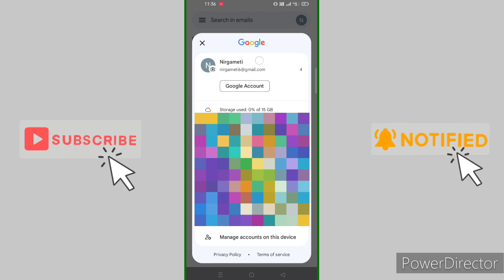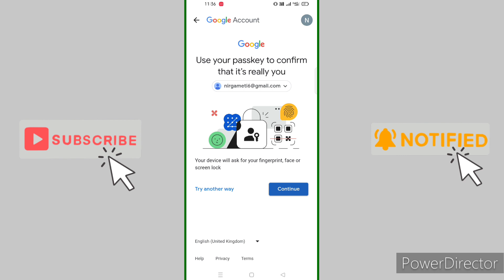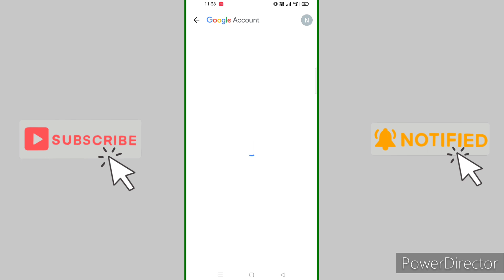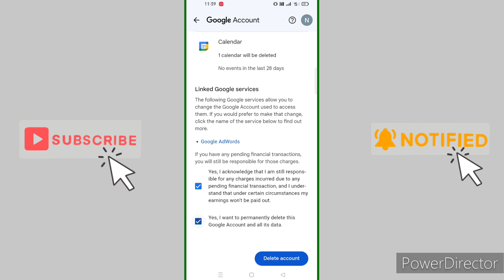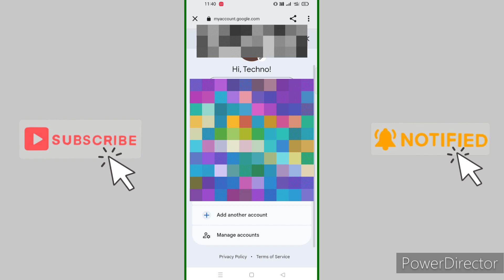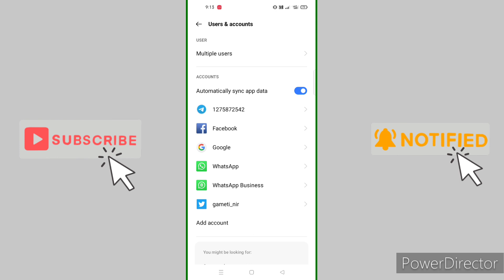How to Gmail account Delete | Gmail account delete kaise kare | Gmail account recovery#Technonir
Aajke video me bataya hai ki Gmail account delete kaise kare aur Gmail account hamesha ke liye bandh kaise kare Google account hmesha ke liye delete kaise kare.

In this video i will show you how to delete Gmail account and how to deleted Gmail account recovery back and how to closed Gmail account permanently..

**Solve Query**
gmail account delete ho gaya wapas kaise laye
gmail account delete kaise kare mobile se
gmail account delete recovery
gmail account delete karne ke baad remove kaise kare
gmail account delete recovery password
gmail account delete ho gaya hai wapas kaise laye
ईमेल आईडी डिलीट करें
ईमेल आईडी डिलीट करना
अपनी जीमेल आईडी डिलीट कैसे करें
ईमेल आईडी रिमूव कैसे करें
gmail account delete i phone
ईमेल आईडी डिलीट कैसे मारे
email i d delete kaise kare
how to delete gmail id
apni gmail delete kaise kare
जीमेल आईडी डिलीट करना
जीमेल आईडी डिलीट कैसे करें
gmail account delete karna hai kaise karen
gmail account delete karna hai
gmail account delete karna hai kaise hoga
जीमेल अकाउंट डिलीट कैसे करें
जीमेल अकाउंट डिलीट कैसे करते हैं
gmail account delete karne ka video
gmail account delete karne ka tarika 2023
gmail account delete krny ka tarika
जीमेल अकाउंट डिलीट कैसे
gmail account delete karne ka tarika
gmail account delete karne ka
gmail id delete kaise kare
gmail अकाउंट कैसे डिलीट करें
जीमेल अकाउंट कैसे हटाएं
जीमेल खाता कैसे हटाएं
जीमेल कैसे डिलीट करें
gmail id delete
how to delete gmail account
अपनी जीमेल आईडी कैसे हटाए
gmail account permanently delete kaise kare
gmail account delete 1 december 2023
iphone 11 gmail account delete
gmail account delete redmi 10
iphone 10 gmail account delete
2 gmail account ha 1 delete kaise kare
1 december gmail account delete
redmi note 11 me gmail account kaise delete kare
how to delete gmail account in iphone 13
realme 10 pro me gmail account kaise delete kare
how to delete gmail account from laptop windows 10
redmi 10 se gmail account kaise delete kare
how to delete gmail account in redmi 10 prime
how to delete gmail account in redmi note 10 pro
1 december 2023 gmail account delete
realme narzo 20 gmail account delete
paano mag delete ng gmail account 2023
how to delete gmail account permanently
delete gmail account recovery
to delete gmail account on iphone 2023 helpful online
realme 3 gmail account delete